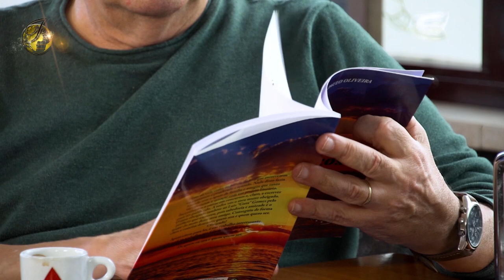Paulo Oliveira - Conversas de Café #11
📍 Programa de entrevistas conduzido por Francisco Maciel através do percurso pessoal e profissional dos convidados numa conversa descontraída e animada.

📄 Francisco Maciel vai estar à conversa com Paulo Oliveira, poeta e escritor, o homem da casa das motas na Charneca da Caparica.

🔽Segue-nos🔽

🎵 Todo o Universo do Fado e da Cultura!

🔔 Subscreve o canal para acompanhar as novidades

🌍 Apoia a promoção e divulgação cultural deste canal!

💬 Comenta, partilha, sugere